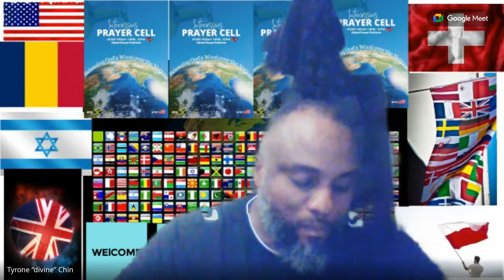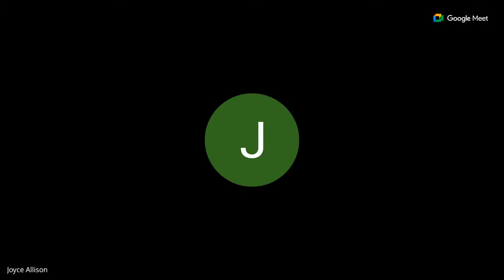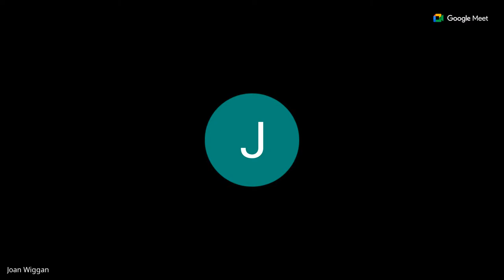SURVIVING MENTAL MINISTRY..... PASTOR: TYRONE CHINR